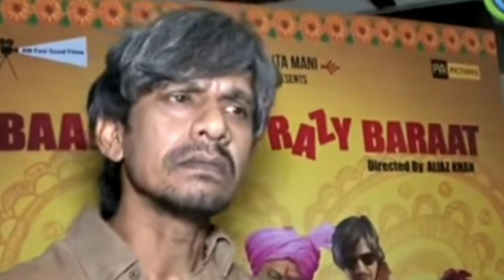करोड़ों रुपए मिलने के बावजूद भी स्टार्ट नहीं किया बिग बॉस 14 को रिजेक्ट Bollywood stars reject BB14